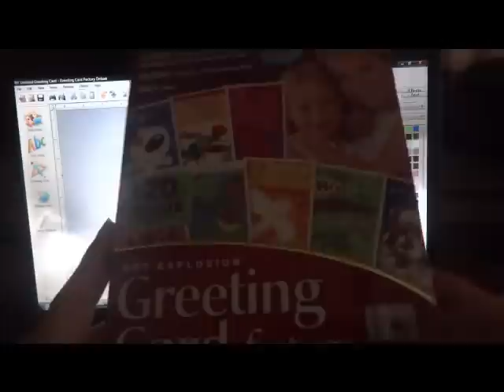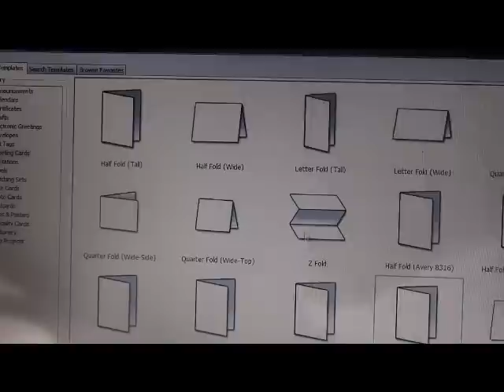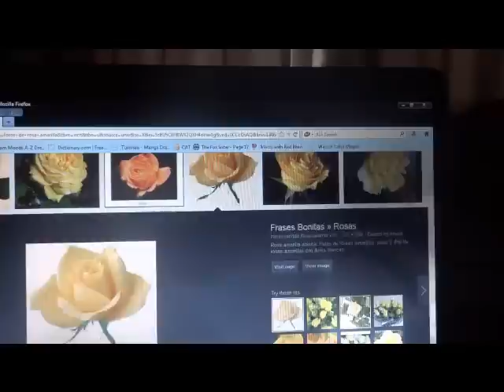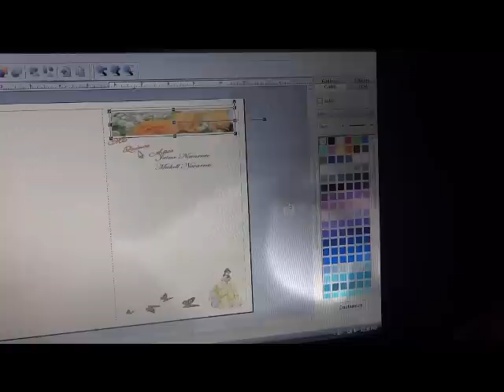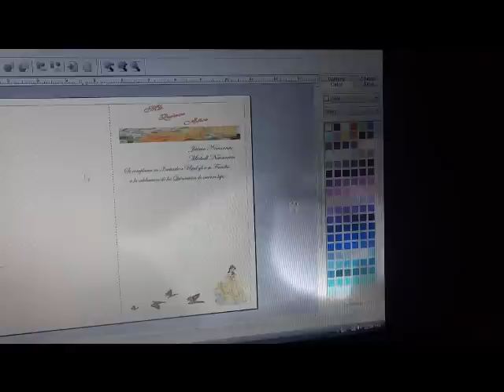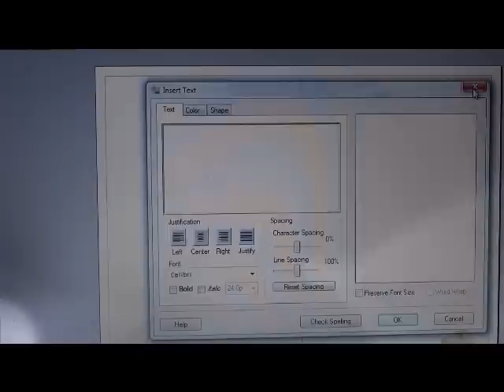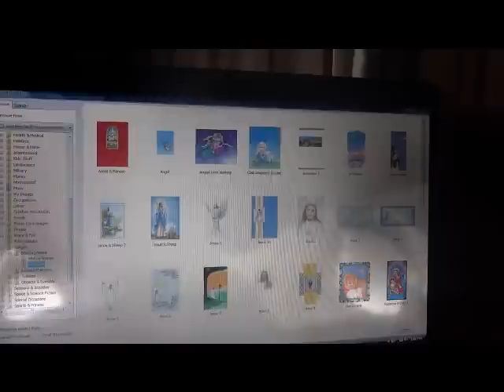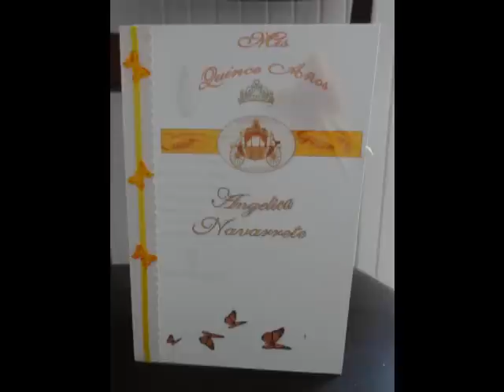Mi programa de hacer invitaciones greeting cards factory. video #98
Este es el Programa que yo uso para hacer Invitaciones para toda Ocacion. se llama Greeting Card Factory . lo pueden encontrar en las tiendas que venden computadoras  . espero y le sirva a todas esas personas que me han preguntado por este programa. ahy otros parecidos a este en las tiendas tienen basicamente lo mismo que el que yo uso. la printer que uso es comun y corriente normal la mas baratita.  este programa me lo dieron donde yo voy de voluntaria a un lugar  y por supuesto que se dona algo por lo que tu quieres.